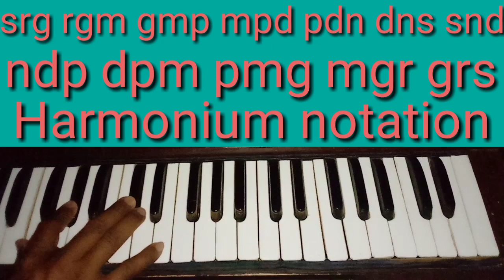SRG RGM GMP MPD PDN DNS ( PART 2 ) By Harmonium Lesson